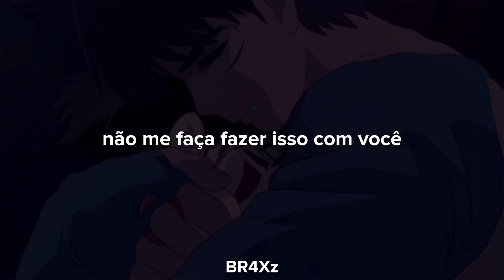SZA - SEEK & DESTROY (tradução/legendado)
[Verse 1]
You push me past my own capacity, boy
Permission to crash, collectin' damages, boy
No reachin' or grabbin' for more clarity now
Seek and destroy, all missiles deployed

[Chorus]
Do it to you
I had to do it to you
Do it to you, oh
Don't make me do it to you
I hate to do it to you, oh
Do what I gotta do, oh

[Verse 2]
I can't stand it, the urge
Is so demandin', a purge
So necessary, the art of war
Goddamn it, I'm drained
Now that I've ruined everything, I cannot complain
Now that I've ruined everything, I'm so fuckin' free
Now that I've ruined everything, keep it all for me
Now that I've ruined everything, space is all I need

[Bridge]
Chasin' fat ass and fake connections
Chasin' façades in all directions
Chances are I've got no directions
Beggin' my angels for protection (Do it to you, oh)
Danger arise and I deflect it
New dick arrives and I erect it
Beggin' my angels for protection
Make him a star, they directless, oh

[Outro]
All the pain I know
Is used to fuel my soul
No control
I do it to you, do it to you, uh
All the hurt I know
Is used to heal my soul
No control
I do it to you, do it to you, oh